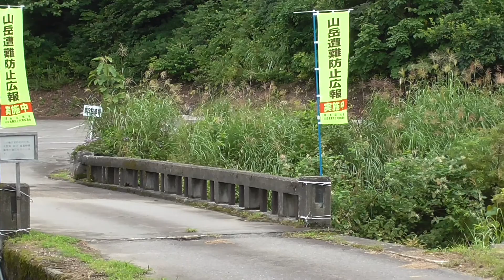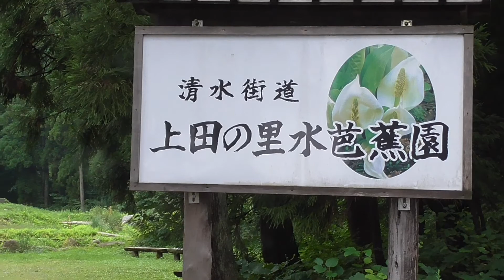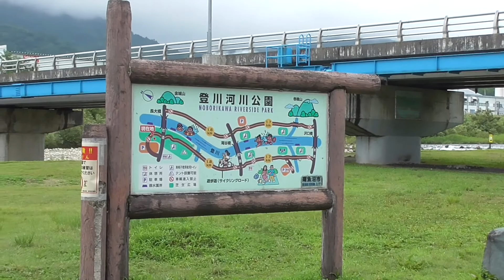Rich Nature Minamiuonuma Niigata Ueda Japan 新潟県南魚沼市上田地区